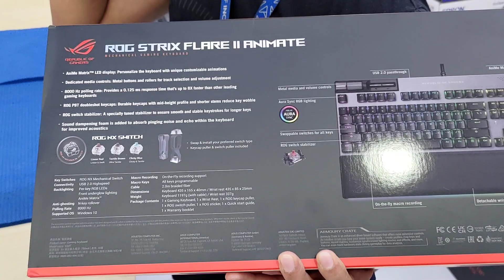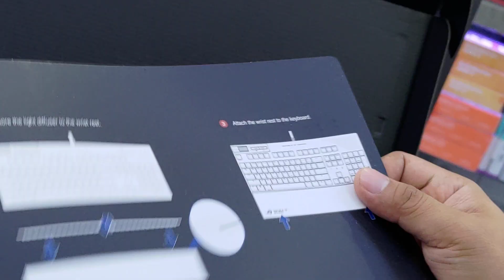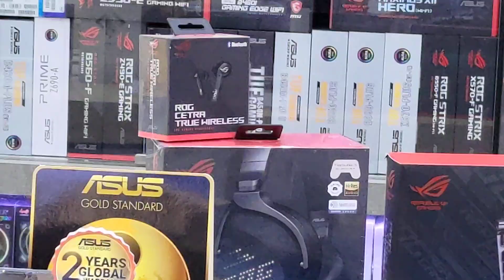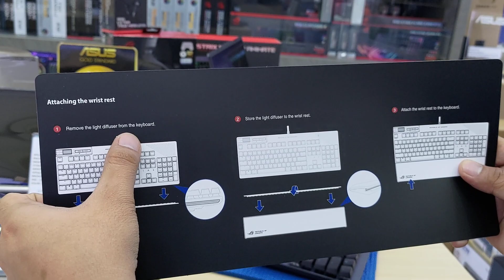ASUS ROG STRIX FLARE II ANIMATE, EXPERIENCE AND REVIEW | ASUS BACOOR | KUDATECH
ASUS GAMING KEYBOARD RGB